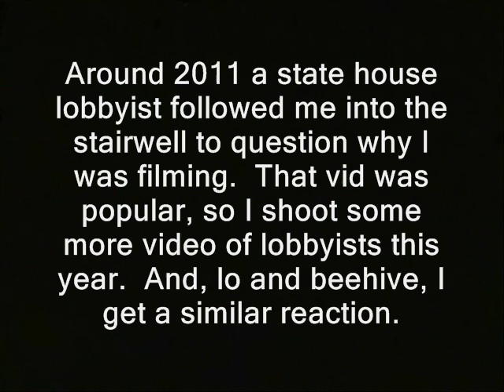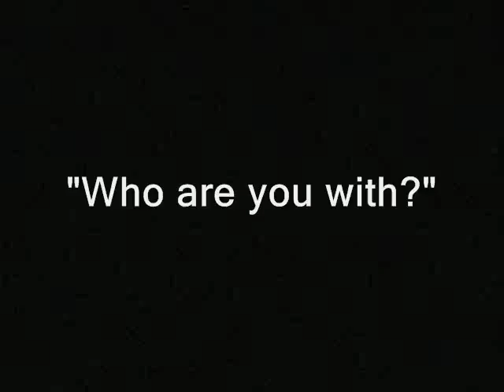Questioned for filming lobbyists (again)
'Around 2011 a state house lobbyist followed me into the stairwell to question why I was filming.  That vid was popular, so I shoot some more video of lobbyists this year.  And, lo and beehive, I get a similar reaction.'

This vid is - or likely will be - a part of a playlist. A link should eventually appear below, where you can watch hopefully in sequence:

Like what ya see here??  You can donate to the Ridley Report most easily, using Bitcoin.  See my latest BTC address, at

lobbyists nh raw news videos questions questioned for videotaping filming new hampshire. state house dave ridley report. cops Creative commons license, politicians, lobbying police states cops public domain footage. freedom gentle interrogations ridleyreport free state project state reps free to use, resistance movements live free or die, legislators legislations laws staters liberty. gary johnson ron paul libertarians politics maggie hassan political